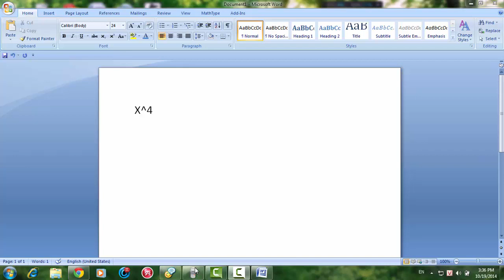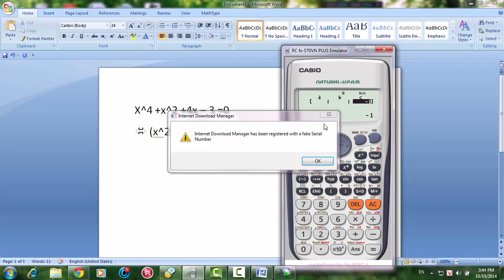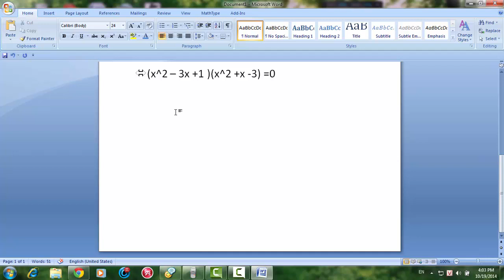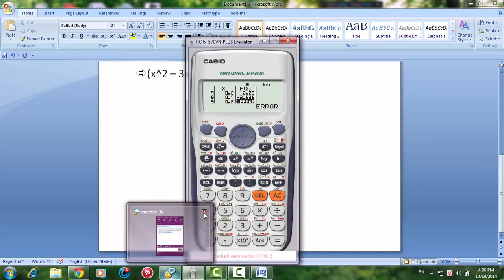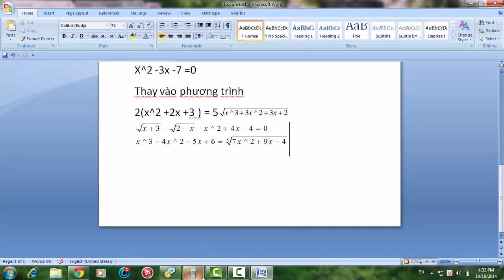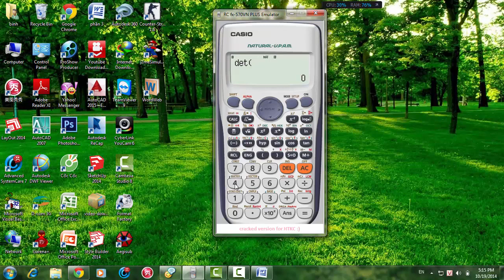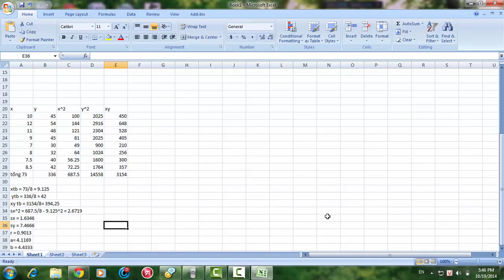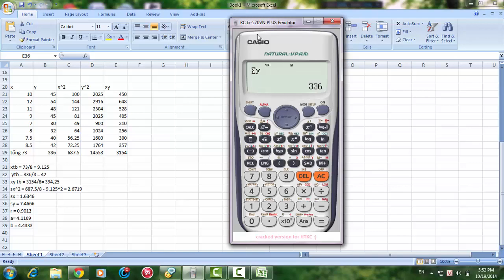hướng dẫn sử dụng fx 570 vn plus trong giải toán đại học và toán cao cấp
hướng dẫn sử dụng máy tính casio fx 570vn plus